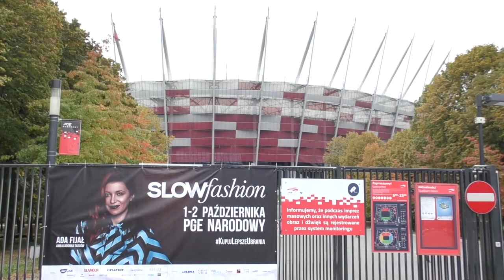Targi Slow Fashion - moda dla zdecydowanych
Uczestnicy targów mody Slow Fashion w rozmowie z Kornelią Mrowiec opowiadają m.in. o sobie oraz idei targów. Zdjęcia i montaż Wiktor Kęska. Rozmawialiśmy z Agnieszką Rybińską, Anną Polańczyk, Karoliną Garwolińską, oraz Handcrafted ART. Czytaj więcej na stronie